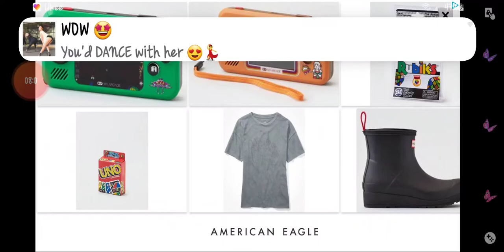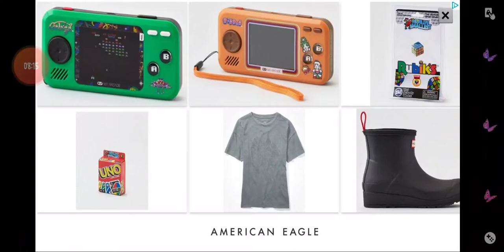Amauri playing slither.io